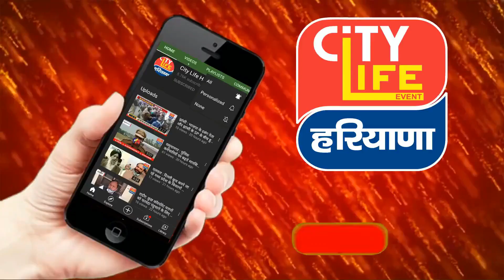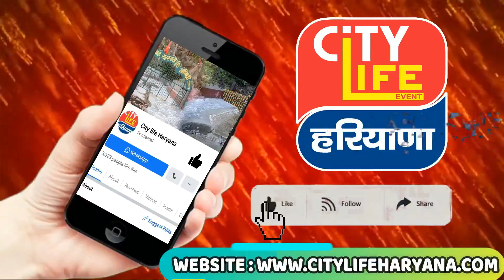यमुनानगर : दादा अपने ही 7 साल के पोते को अपनी हवस का शिकार बनाता रहा, पुलिस ने किया मामला दर्ज